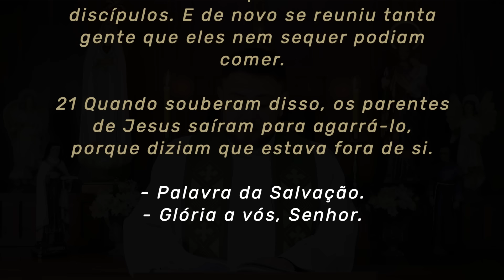Homilia Diária | Sábado - 2ª Semana do Tempo Comum (Mc 3,20-21)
► Nova Comunidade Padre Mario | Seja membro e tenha acesso a conteúdos exclusivos todo mês